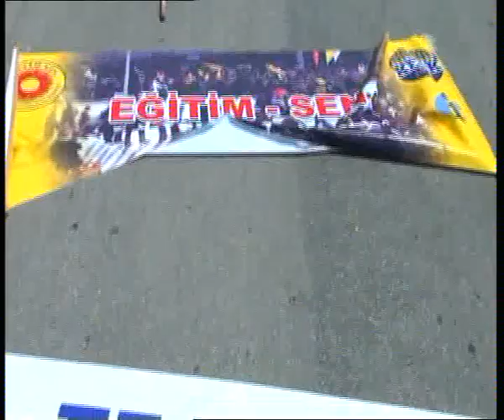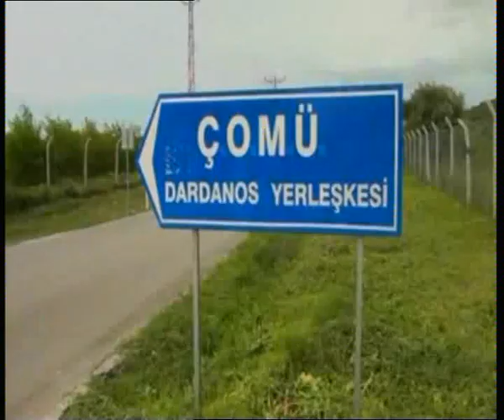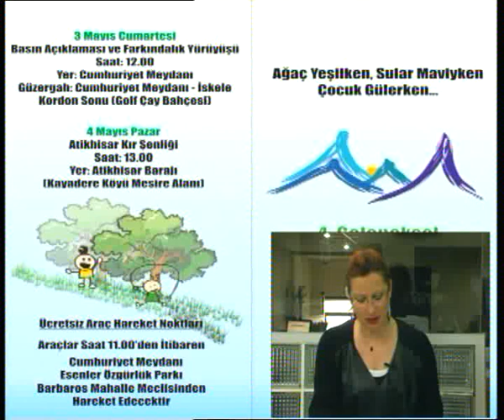01 05 2014 ANA HABER